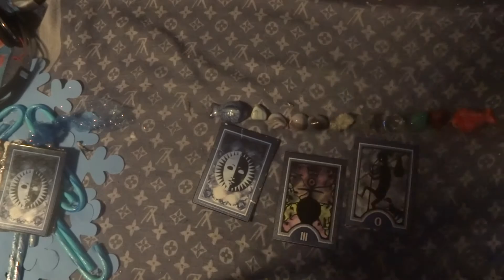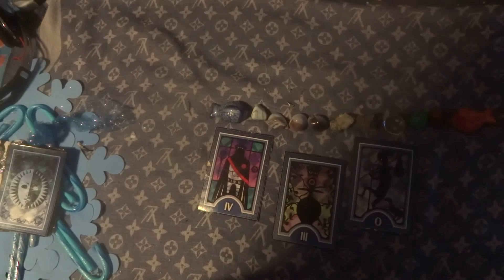January 13th Daily Video Reading